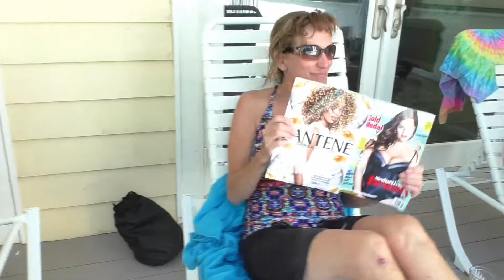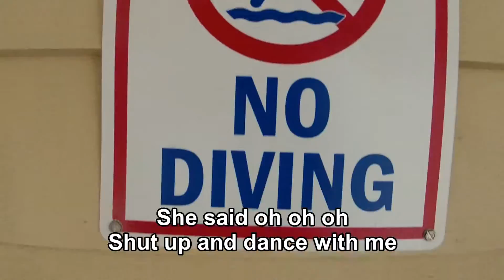Kim's 50th @ Hilton Head The Music Video. Hilton Head island HHI